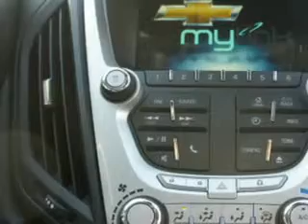Chevrolet Equinox, Midway Chevrolet- Plainwell, MI 49080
Chevrolet Equinox, Midway Chevrolet check out this Mocha Steel Metallic 2012 Chevrolet Equinox, equipped with a 4 Cyl. engine and an automatic transmission with only 9 miles. enjoy an exceptional 32 miles to the gallon on this great SUV with features like power sun roof, halogen headlights, heated outside mirrors, cargo light, scv - speed compensated volume, Tire Pressure Monitoring System, ambient light package, on steering wheel audio and cruise controls, auxiliary audio input, and much more. Enjoy the drive and have peace of mind in this 2012 Chevrolet Equinox. see us at Midway Chevrolet today!
miles-      9
vin- 2GNALDEK2C6354182

Midway Chevrolet
381 12th Street
Plainwell, Michigan 49080